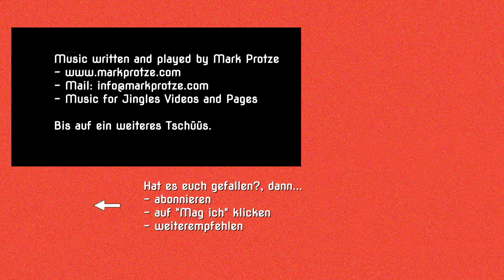Trainingseinheit in der HundeTrainingsSchule | LL-HundeTrainingsSchule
In der HundeTrainingsSchule bilde ich den Hund aus. Nebst Grundsignale wird auch das Apportieren von Standard bis hohe Schule gelehrt.
Werde Mitglied bei Leine ab und leben.

Mit "Leine ab und leben!" zeigen wir Dir dass es bessere Wege als die herkömmliche, konservative Hundeerziehung gibt. Du lernst das Verhalten Deines Hundes zu beobachten und seine Sprache zu lernen. Wie einfach es ist mit Liebe, Freude, Respekt und Geduld eine tolle Bindung zu Deinem Hund aufzubauen. Du wirst überrascht sein wie schnell Dein Hund Dich verstehen lernt. Du hast einen Hund, aber viele offene Fragen, oder möchtest einen Hund zu Dir nehmen? Dann bist Du hier genau richtig. Wir geben Dir wöchentlich Tipps und konkrete Anleitungen für ein besseres Zusammenleben mit Deinem Hund.

--- Empfohlene Videos

--- Social Media